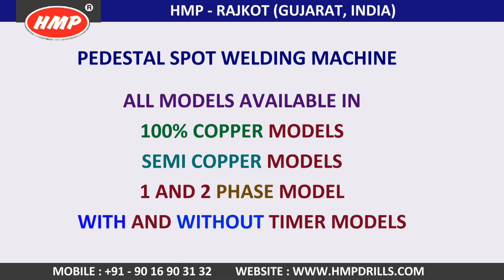Water Cooling Attachment in Hindi (HMP Spot Welding Manufacturer) | Rajlaxmi Machine Tools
1. Spot Welding Machine Manufacturer
2. Spot Welding Manufacturer
3. Spot Welder Manufacturer
4. Spot Welder Machine Manufacturer
5. Welding Machine Manufacturer in Rajkot Gujarat INDIA

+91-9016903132 (HMP - Rajlaxmi Machine Tools)
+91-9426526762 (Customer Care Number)